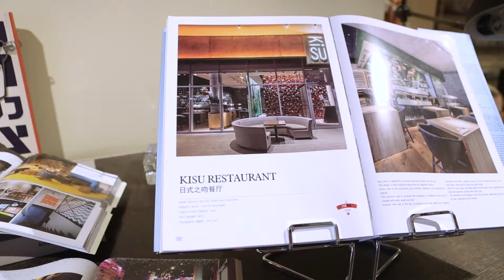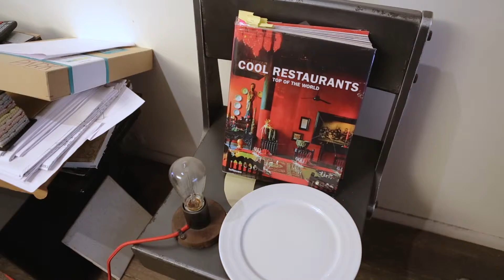הסטודנט גל שניידר מספר על ההתמחות בסטודיו ירון טל, במסגרת פרויקט The Leaders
המסלול האקדמי המכללה למינהל ו'כלכליסט' ממשיכים זו השנה ה-3 ברציפות עם הפרויקט הנחשק ביותר בקרב הסטודנטים באקדמיה הישראלית: THE LEADERS 2015. הפרויקט, מציע לסטודנטים מהמכללה למינהל חלון הצצה לשוק העבודה בישראל, ומקרב אותם לבכירי החברות המובילות במשק. "להצלחה יש דרך": הפרויקט עונה על הערכים המובילים את המסלול האקדמי המכללה למינהל, ובהם החיבור לתעשייה, השילוב בין לימודים אקדמיים לפרקטיקה ומציע ערך מוסף אמיתי לסטודנטים הלומדים במכללה.